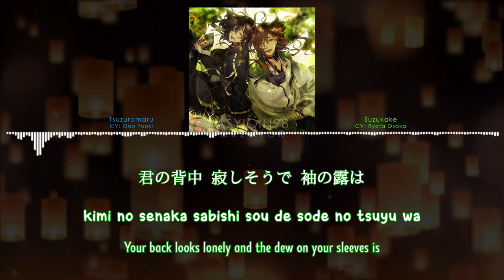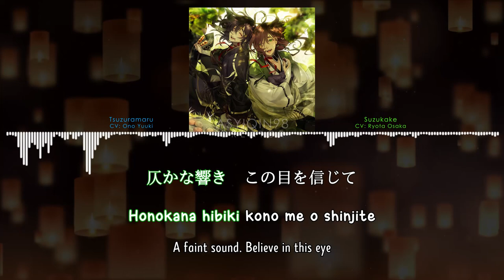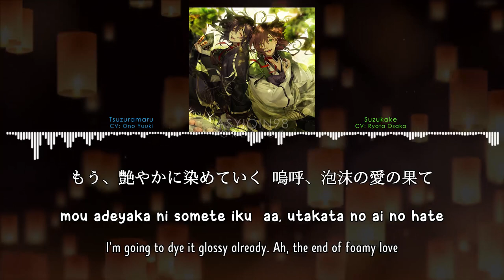【KEN GA KIMI】 Tamayura / 玉響 - Tsuzuramaru & Suzukake